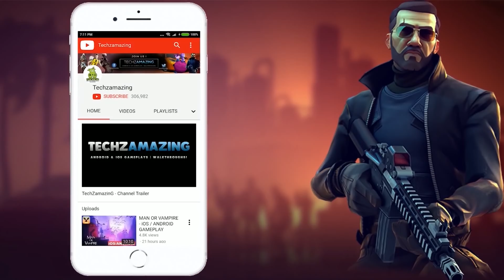UNDAWN Mobile Gameplay Walkthrough Part 8 (Android, iOS) - Level 50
UNDAWN Mobile Gameplay Walkthrough Part 7 (Android, iOS) - Level 40UNDAWN Mobile is now available on both Android and iOS. You can download from  Google Playstore and iOS Appstore.

Game Mode: Online
Size     : 5 GB
Device   : iPad Pro M2

Become the ultimate endurance expert. Protect your home, allies, and what's left of humanity against overwhelming odds. The seamless open world of Undawn is filled with realistic details, made using Unreal Engine 4. In this world, players must brave rain, heat, snow, and storms and track their character’s survival indicators such as Hunger, Body Type, Vigor, Health, Hydration, and even Mood. Changes in the environment will also affect these survival indicators in real time. Players can customize their character’s appearance and outfits, interact with other players to trade weapons and resources, and fight to protect their resources.

Dare to explore a huge seamless map filled with distinct terrains such as plains, mines, deserts, swamps, and abandoned cities, each with diverse ecosystems filled with animals, plants, and weather systems. While exploring the remains of society, players can discover special game modes through interactive environmental items, embattled strongholds, and dynamic weekly events and side quests. Players must bravely explore the continent, learning to craft tools, master different weapons, build a shelter, search for survival buddies, and do everything they can to stay alive.